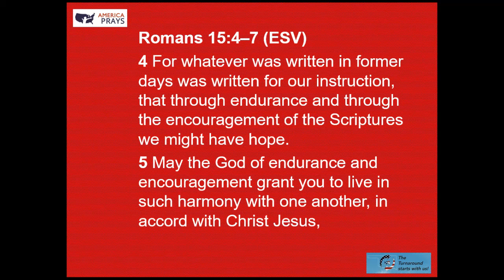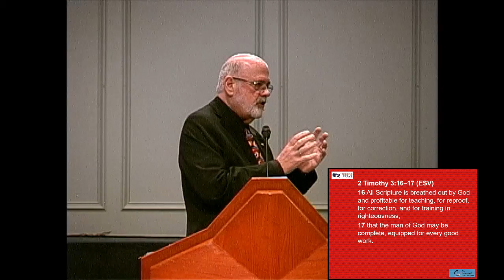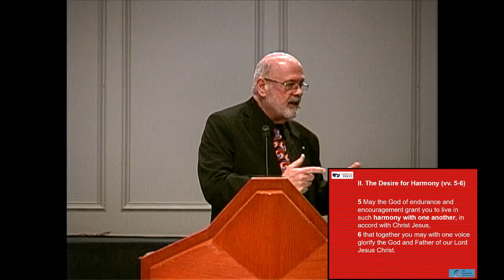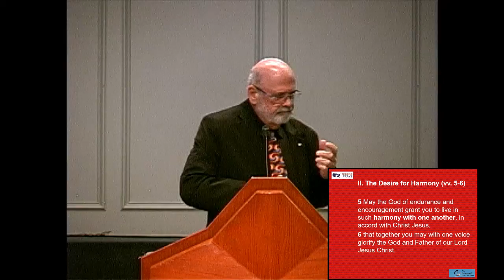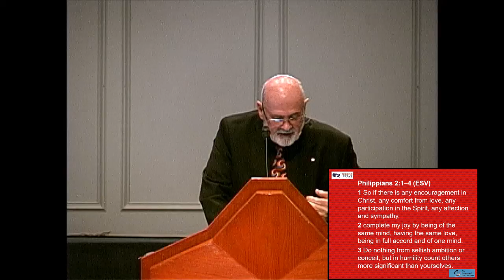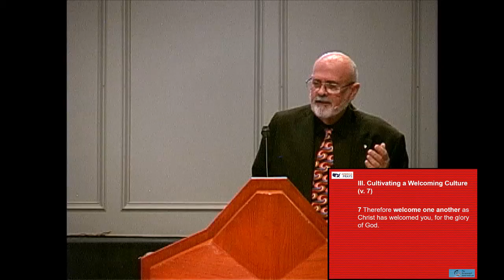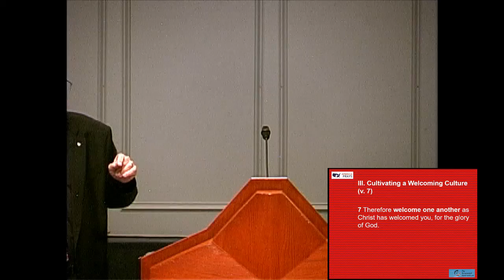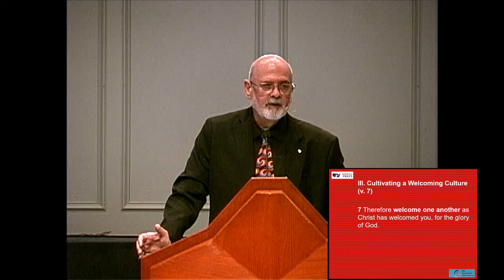Cultivating a Welcome Culture Toward One Another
One Anothering: Living in a Gospel Community
Romans 15:4-7